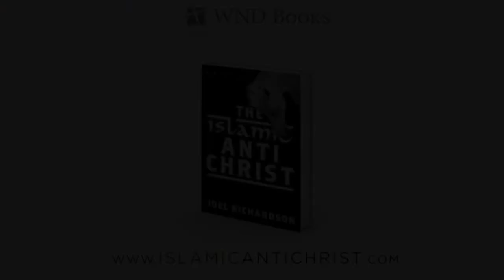Geopolitics of the Middle East: A Crazy Chess Match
WND TV interviews Joel Richardson, author of The Islamic Antichrist, about the current geopolitical situation of the middle East.

The Bible predicts that in the last days a charismatic leader will establish a global following in the name of peace. Islamic prophecy also predicts that a man will rise up to lead the nations, pledging to usher in an era of peace. Islam’s savior is called the Mahdi. However, the man in the Bible is the Antichrist. Joel Richardson’s stunning research and analysis suggest that the Mahdi and the Antichrist may actually be one and the same. In "The Islamic Antichrist," Richardson exposes Western readers to the traditions of Islam and predicts that the end times may not be far away. Richardson’s revelations will stun readers who are unaware of the similarities between the Antichrist and Islam’s expectations about a returning Jesus. His explanation of the relationship between Christian end-time prophecy and Islamic expectations of world domination has shocked readers and revolutionized eschatological expectations for a generation. The Islamic Antichrist is the book to read for insights on the world's fastest-growing religion and the future of the world.